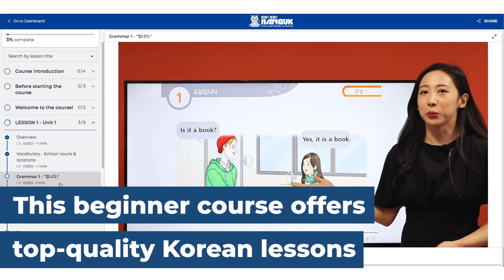Learn Korean Online | Online Hanyang Korean Course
🔗 Register today! The full course is a total of 10 weeks and you have 2 options to start: the 3-week course or the full course.

💻 Go! Go! Hanguk partnered with Hanyang University to bring you high quality video lessons! Learn Korean online from the comfort of your home! Interact with your fellow students and teachers using our virtual student community board.

🏫 The Hanyang University Institute of International Education:
"The Hanyang Institute of International Education draws high satisfaction from attendees with a superior program, constant promotion, and effective Korean education management system. We do our best effort to lead students to overcome their limitations and exceed in the modern world. We hope that students can achieve their dream by improving their knowledge at Hanyang."

🐯 Go! Go! Hanguk:
Go! Go! Hanguk is a FREE service for all who wants to live and study in Korea. Now featuring online courses, you can study Korean language from the safety of your home or wherever you are.